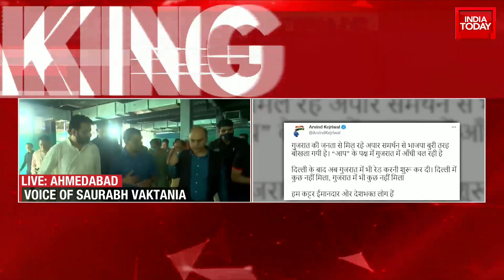AAP Party Offices Raided After Arvind Kejriwal Reached Ahmedabad;'BJP Scared AAP Support In Gujarat'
The Gujarat Police on Sunday conducted a raid at the Aam Aadmi Party office in Ahmedabad. The party informed while claiming that the ruling BJP is "extremely rattled" by the "immense support" it is getting in the run-up to the Gujarat Assembly polls. There was no immediate response from the Gujarat Police to the AAP's claim. Taking to Twitter, AAP's Gujarat unit leaders said that the raid was carried out soon after Delhi Chief Minister Arvind Kejriwal arrived in Ahmedabad. Reacting to the development, Kejriwal said the Gujarat police found nothing at the party office as the leaders and workers of the AAP are "hardcore honest".

"The BJP is extremely rattled by the immense support that the AAP is getting from the people of Gujarat. There is a storm in favor of the AAP in Gujarat," Kejriwal said in a tweet in Hindi.
"Raids have started in Gujarat too after Delhi. Nothing was found in Delhi, and nothing was found in Gujarat too. We are hardcore honest and patriotic people," he added.